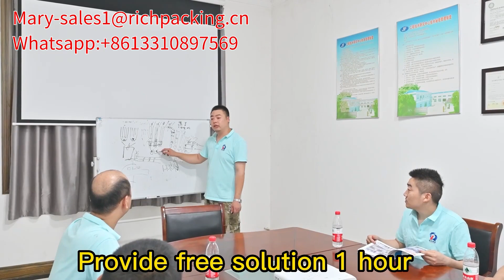8 lane gummy counting machine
Rich packing's 8 lane gummy counting machine, it is a small model and wide range usage, it can count 5-25mm gummy, such as pertic, sugal and oiled gummy, the production capacity is about 10-30 BMP, if you are interested in this machine, pls contact